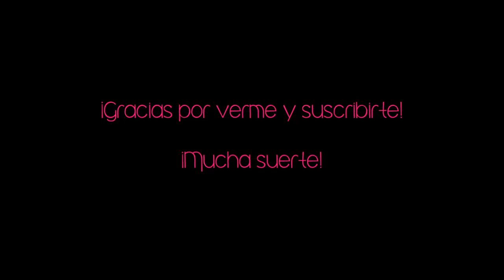CERRADO! SORTEO INTERNACIONAL DE UN LABIAL MAC POR LOS 3000!!!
Os traigo el prometido sorteo por los 3000 suscriptores! GRACIAS!

- El sorteo finaliza el dia 1 de Agosto a las 00:00 (3 semanas)
- Sorteo internacional

BASES:
- Estar suscritos al canal
- Seguirme por Instagram y Facebook (si no teneis alguno de estos no pasa nada, se admite igual) y dejarme en el comentario vuestros nombres de Instagram y Facebook.
- Podéis escribirme los comentarios que queráis, sin límite.

Mucha suerte!!!